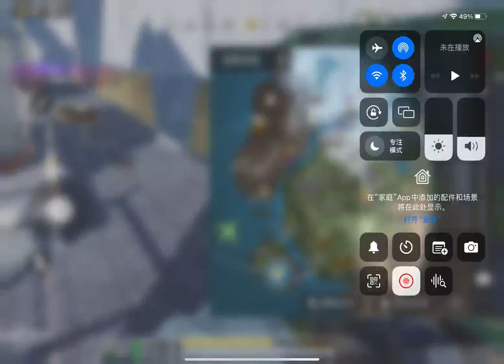使命召唤游戏使命战场，战斗机，枪战游戏录屏分享